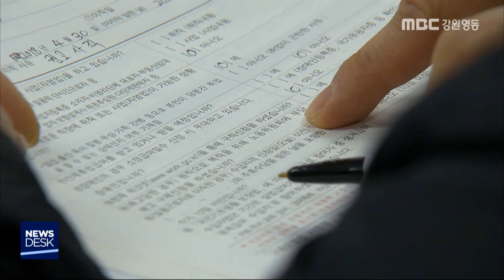[단신] 재난관리기금 '코로나19' 지원 사용 가능 명시 200402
지방자치단체가 의무적으로 쌓아두고 있는
 재난관리기금의 활용처가 확대돼
 코로나19에 따른 지차제의 재정 운영에도
 숨통이 트일 전망입니다.
◀ＥＮＤ▶
행정안전부는 지자체가
 코로나19로 어려움을 겪는 소상공인과
 취약계층을 지원할 때
 재난관리기금과 의무예치금을 사용할 수 있도록 '재난 및 안전관리 기본법 시행령'을 개정해
 오늘(2)자로 공포했습니다.

이에 따라 강원도 각 시군들은
 수십억에서 2백억 원대까지 적립한
 재난관리기금을 활용해
 코로나19 극복 시책을 마련할 수 있을 것으로
 기대됩니다.//